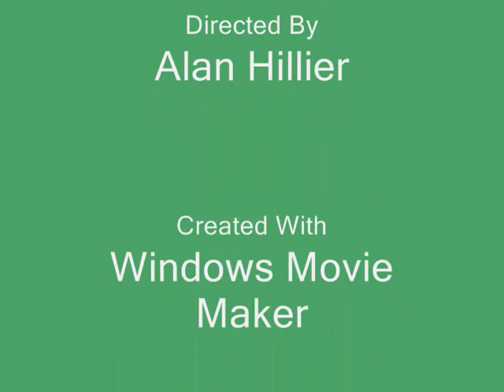2013 Wheel Nuts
St. Rose's School, Stroud, Gloucestershire
Wheel Nuts Motor Show